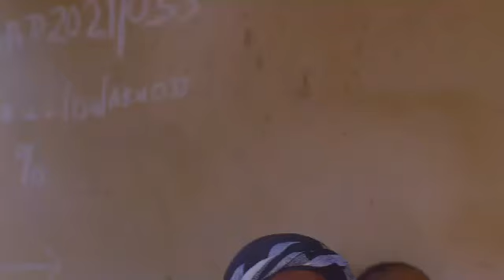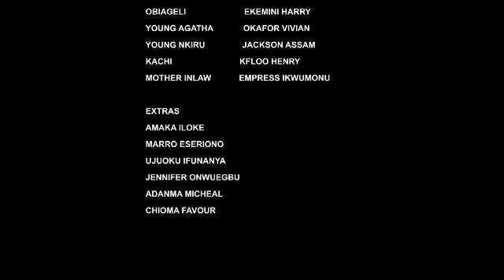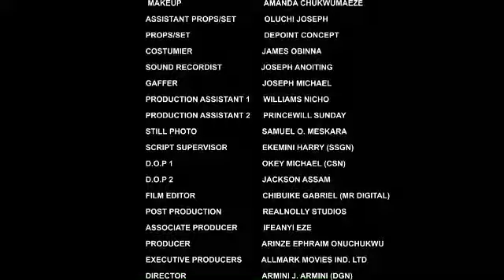The shameful act that brought his down fall and uplifted the innocent girl